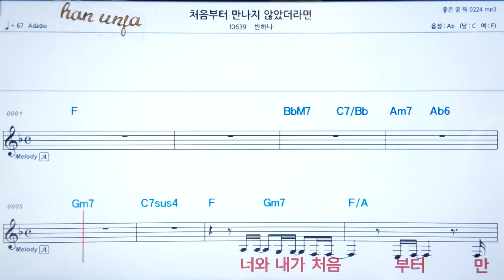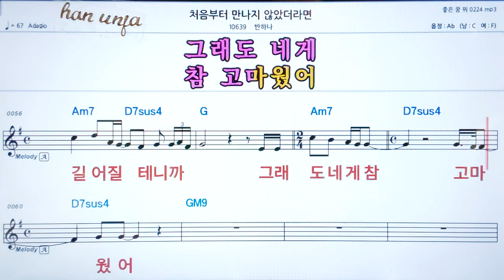처음부터 만나지 않았더라면/ 반하나 👍코드,악보, 코드 ,Karaoke*카라오케 반주